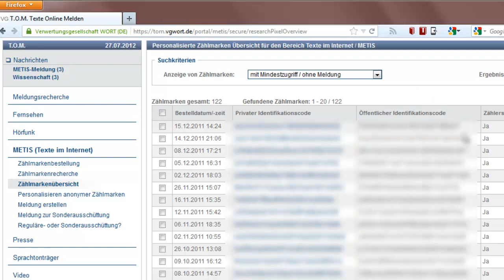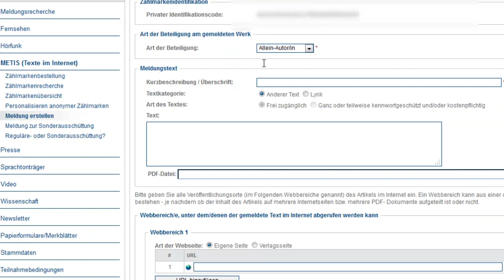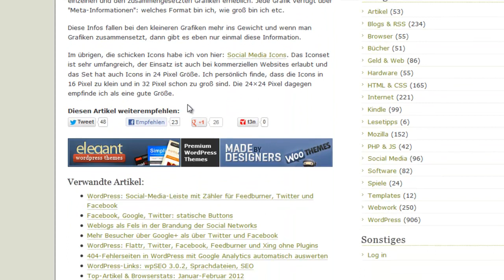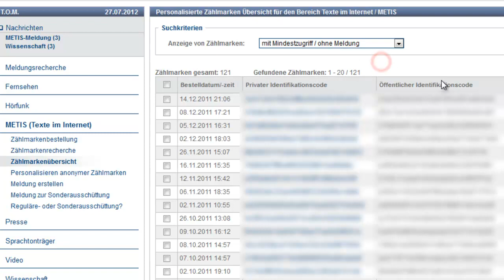VG Wort: Zählmarken mit erforderlichen Mindestzugriff melden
Hier wird erklärt, wie man bei VG Wort, die Zählmarken, die den Mindestzugriff erreicht haben, meldet um für diese die Tantieme zu bekommen.